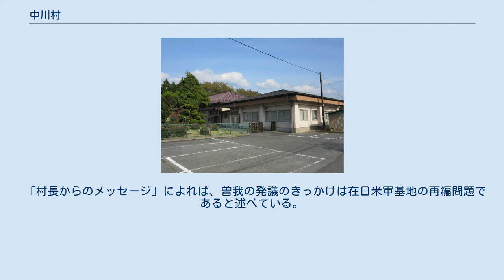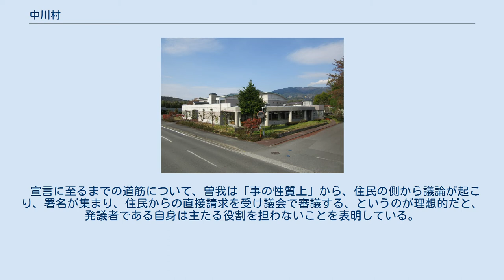中川村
中川村（なかがわむら）は、長野県上伊那郡の南部に位置する村。
 牧ヶ原橋より望む中川村の風景 南向発電所 小渋湖 前村長による無防備都市宣言の発議 2010年1月29日、前村長の曽我逸郎が行政公式ホームページを利用して、中川村の無防備都市宣言を公式に発議した。
 「村長からのメッセージ」によれば、曽我の発議のきっかけは在日米軍基地の再編問題であると述べている。
その上で、無防備都市宣言は「あちこちが基地候補地としてとりざたされる状況において、市町村の側から先手を打って意思表明をすることができる」「日本国憲法の根本精神に則った宣言である」という自説を展開し、新しい時代を切り開くべき時だと主張している。
 宣言に至るまでの道筋について、曽我は「事の性質上」から、住民の側から議論が起こり、署名が集まり、住民からの直接請求を受け議会で審議する、というのが理想的だと、発議者である自身は主たる役割を担わないことを表明している。
曽我によれば中川村の有権者数は4300人足らずであるから、86人の署名で地方自治法が定める直接請求条件（有権者の50分の1）をクリアするとのことである。
 中川村文化センター・図書館 中川村社会体育館 中川村武道館・村史編纂室 中川村グラウンド 中川中学校 伊那田島駅 四徳大橋 望岳荘 長大なハチの巣、全長4.1メートル（ハチ博物館） 大草城址公園 中川村歴史民俗資料館 アンフォルメル中川村美術館